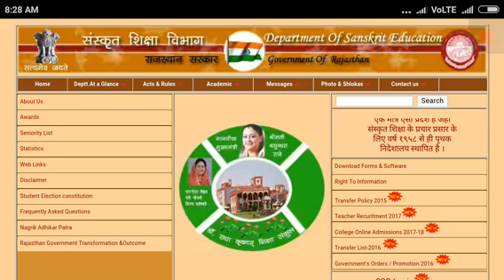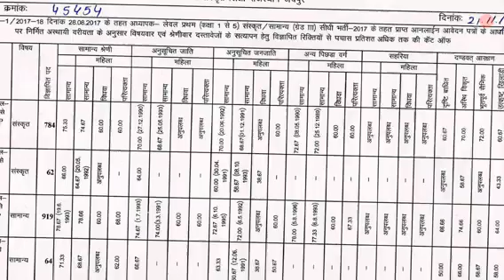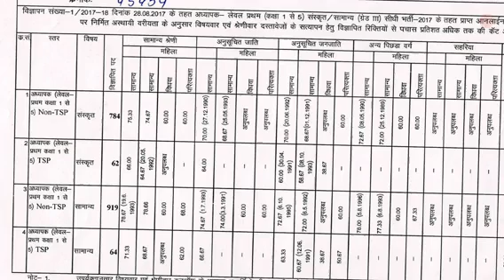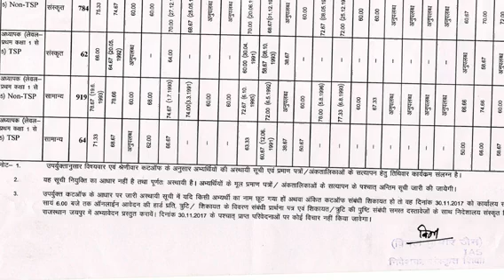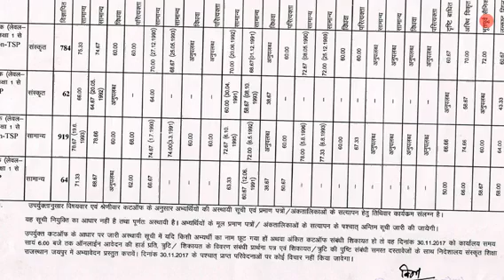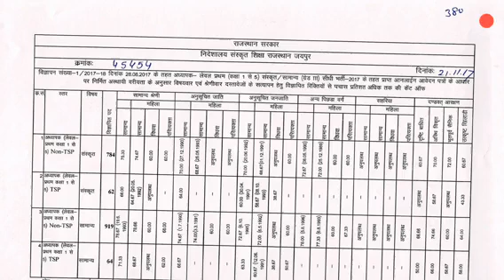SANSKRIT DEPARTMENT TEACHER VACANCY 2017 LEVEL 1 CUT OFF DECLARED CHECK OUT NAME WISE LIST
SANSKRIT DEPARTMENT TEACHER LEVEL 1 CUT OFF LIST DECLARED,CHECK OUT CUT OFF AND  NAME LIST
SANSKRIT DEPARTMENT TEACHER VACANCY LEVEL 1 TSP ND NON TSP CUT OFF AND NAME WISE LIST DECLARED,